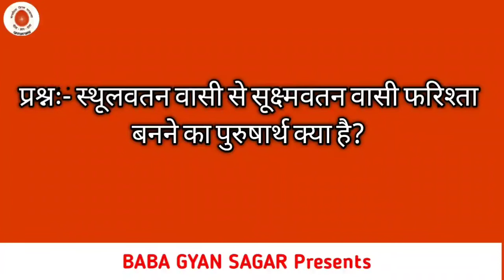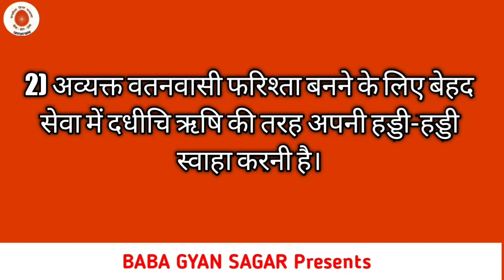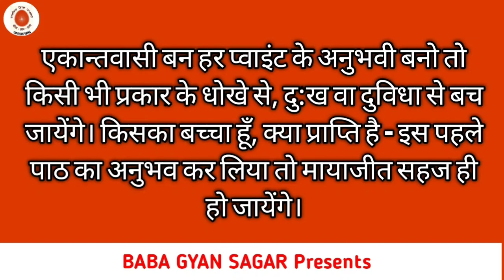आज की मुरली सार | Aaj ki Murali 30-01-2021 | aaj ki murli saar | today murli | Live murli